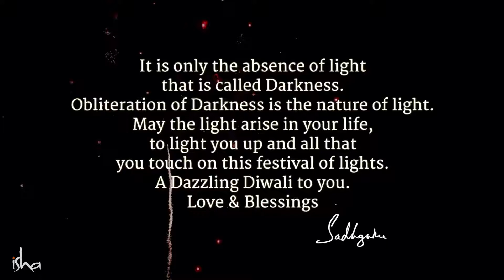Why narakasura's death is celebrated as dipawali ?? ।।sadhguru ।। Mr.pillai।।